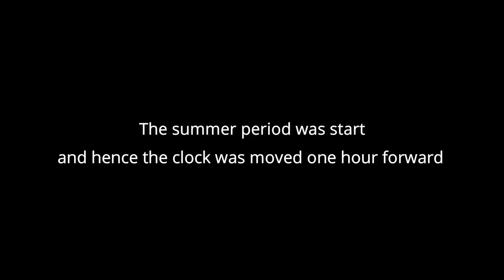What happened? | RUNNING EVERY DAY | My trace in history 5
This is a video about how we run every morning and we are inspired by nature in the morning. And the whole day we spend productively.